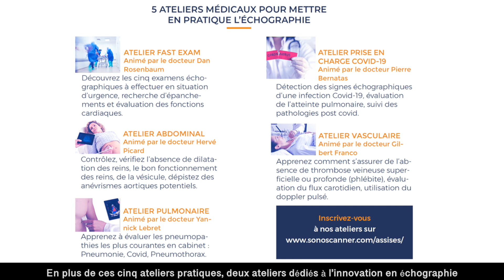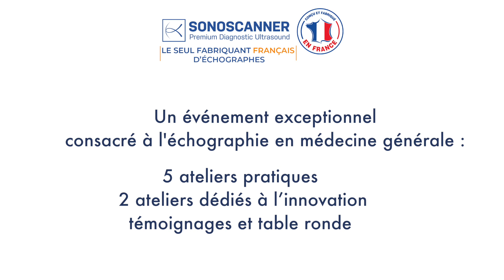Assises de l'échographie en Médecine Générale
Le 10 Octobre 2020 à Paris:

Un événement exceptionnel consacré à l'échographie en médecine générale :
- 5 ateliers pratiques
- 2 ateliers dédiés à l’innovation
- témoignages et table ronde